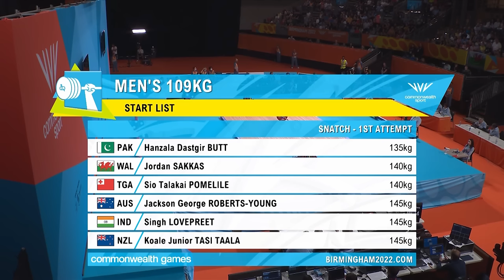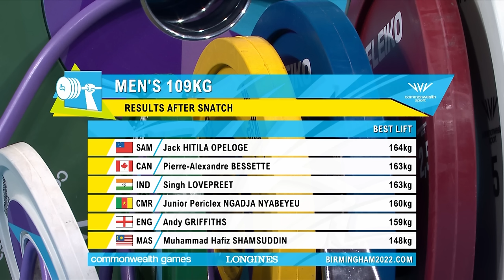WAS IT A FAIR CALL? I GOLD MEDAL ROBBED OFF SAMOAN ATHLETE I 2022 CWG DAY6 WL M109kg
FULL: Jack surely was robbed off gold medal win in common wealth 109kg weightlifting category. He was judged out from the final lift. What a shame..just listen to the judges call. The commentators commented otherwise of the move. Watch the video up to that moment the judge made that call. Surely he was on his way to gold 🥇.. Jack had no problems from the beginning. That call from the review let him down.

A powerful future weight lifter for Samoa in the making.. Congrats to Jack Hitila Opeloge for the silver medal anyway. Samoa 🇼🇸🏋️💪👏